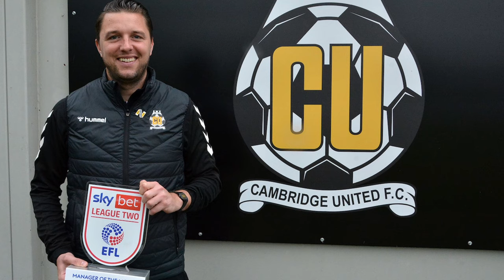DEAN HOLDEN SACKED BY CHARLTON ATHLETIC! WHAT ARE YOUR THOUGHTS?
In today's video i discuss the sacking of Dean Holden by Charlton Athletic as he is the first manager sacking in League One and the whole of The EFL.In the video I Discuss the following:

Dean Holden
The Charlton board and ownership
The need for stability
the next manager
Dean Holden's style of play
the next five and last 5 fixtures
was the sacking too soon and too harsh?